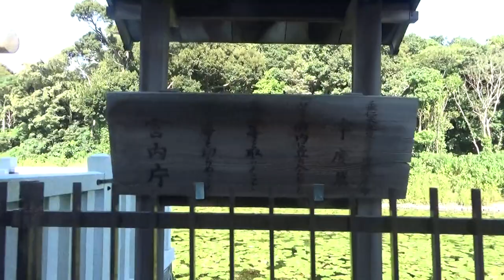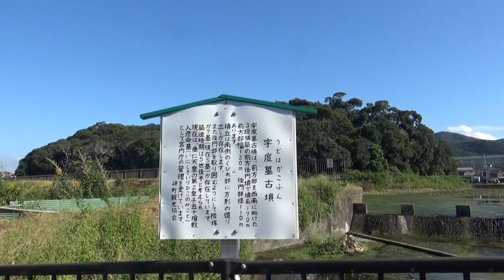（淡輪ニサンザイ古墳）宇度墓古墳は、垂仁天皇第2皇子・五十瓊敷入彦命（いにしきりひこのみこと）の陵墓とされ、宮内庁の「陵墓参考地」となっています。前方後円墳170ｍ以上200ｍ未満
大阪府の南端にある岬町、南海本線の淡輪（たんのわ）駅前には巨大な前方後円墳があり、これが、宇度墓古墳（淡輪ニサンザイ古墳）。宇度墓古墳は、垂仁天皇第2皇子・五十瓊敷入彦命（いにしきりひこのみこと）の陵墓とされ、宮内庁の「陵墓参考地」となっています。この地が古代、大阪湾の交易で重要な地だったことの証にもなっています。

全長200m・前方部幅120m・後円部経110mの巨大な前方後円墳ですがが、残念ながら水堀に囲まれ、宮内庁「陵墓参考地」ゆえに立ち入りも厳禁。
見学方法は狭い周回道路から陵墓を眺めるにとどまります。
延長5年（927年）成立の『延喜式』諸陵寮（諸陵式）に和泉国日根郡（現在の泉佐野市、泉南市、岬町一帯）に「宇度墓」があると記され、それが淡輪ニサンザイ古墳が五十瓊敷入彦命の墓という有力な根拠になっています。